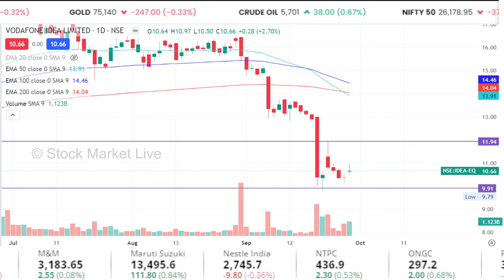Vodafone idea share latest news,Buy or sell ?VI share news,vi share analysis,idea target tomarrow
VI share latest news,Buy or sell ?vi share analysis,vodafone idea share latest news,idea target

1. The Intelligent Investor (English)
2. One Up On Wall Street(Peter Lynch)
3. How I Made $2,000,000 in the Stock Market
4. Trading in the Zone( Mark Douglas)
5. How to Trade in Stocks(Jesse Livermore)